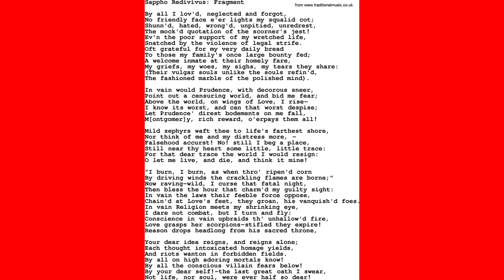A Fragment. by Robert Burns - Poem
A Fragment. by Robert Burns

Tune - "
John Anderson my jo.

        One night as I did wander,

            When corn begins to shoot,

        I sat me down to ponder,

            Upon an auld tree root:

        Auld Ayr ran by before me,

            And bicker'd to the seas;

        A cushat crooded o'er me,

            That echoed thro' the braes.